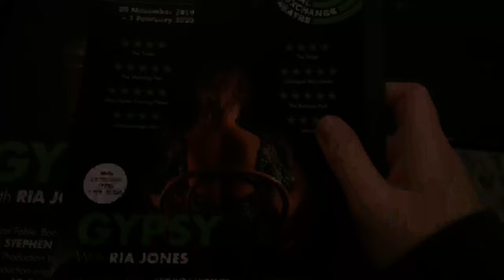GYPSY VLOG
Come with me to watch Gypsy at the Royal Exchange in Manchester.

Xx